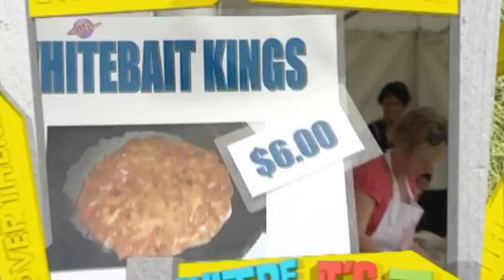What Now - Episode 34 - Air New Zealand Gala Day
The whole What Now whanau (Gem, Ronnie, Adam and Johnson) headed out after the show to visit the Air New Zealand family gala day.  There were big planes to see, little planes to jump inside, and even famous weatherman Tamati Coffey!